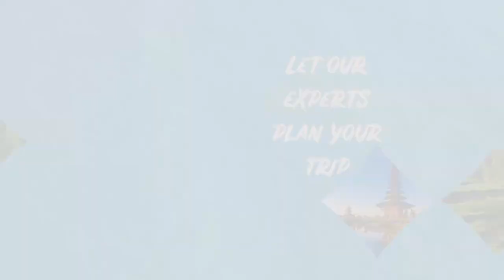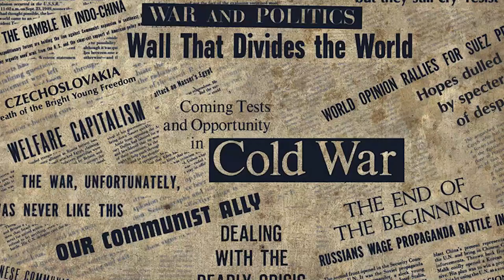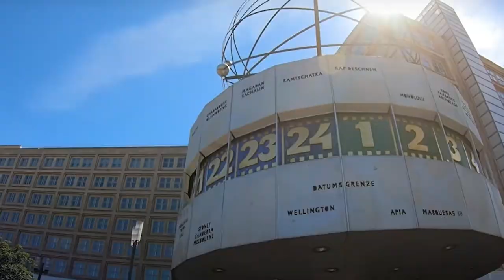Berlin Germany | Things to do in Berlin | 10 place to visit in berlin 2023 | Berlin Places 2023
Things to do in Berlin | Berlin Germany | 10 place to visit in berlin 2023 | Berlin Places 2023

A 775-year-old city has much more to offer than merely a trip. Berlin, the capital of Germany, is one of the busiest cities in the world right now. The city extends an open invitation to thousands of visitors from around the globe to come and experience the most enduring and vibrant culture in the annals of human civilization. The split city has a lot to teach its tourists because it was the scene of several historical events that altered the course of world history, the birthplace of heroes of incomparable bravery, wars, revolutions, and much more.

10. Academy of Arts.
King Frederick established what was then known as the Prussian Academy of Arts in 1697. When the Prussian Treasury bought it in 1902, it became known as the Academy of Arts. One of the best places to visit in Berlin, Germany, it is one of the architectural structures in Germany that has undergone numerous political changes.

9. Berlin Cathedral.
One of the top attractions in Berlin is the Protestant Berlin Cathedral, which is situated on Museum Island. It is one of the oldest buildings and was initially constructed in 1465 on the Spree River's banks as a parish church.

8. Memorial to The Murdered Jews of Europe.
The phrase "Holocaust Memorial" alone sends shivers down people's spines. This memorial sits silently in memory of the thousands of Jews who perished because of the Nazi Holocaust during the Second World War, serving as a reminder of the darkest chapter in the history of human civilization.

7. Jewish Museum.
The Jewish Museum, a symbol of German-Jewish history, is one of Berlin's most interesting attractions. The museum, which consists of three buildings, captured the period of Jewish immigration to Germany that deeply affected Berlin's collective memory of the Holocaust.

6. Museum Island.
Berlin is an ancient city; thus, it should have a lot of museums. There is no other way for the city to preserve the ancient memories that have aided in its development. Five museums are housed together in the city on a tiny island in the Spree River.

5. Brandenburg Gate.
The way time bends is like this! The former emblem of the divided city now stands as a testament to peace and unity. The Iron Curtain, which arbitrary divided East and West Berlin during the cold war, is yet another symbol of the severe political mandates that were imposed on the inhabitants of Berlin.

4. Charlottenburg Palace Gardens.
Berlin is home to some of the most stunning parks, which are among the city's top attractions, in addition to the remnants of the past that have been so meticulously preserved. The first baroque garden in Germany, Charlottenburg Palace Gardens, is one of them. It is also one of the oldest gardens, dating back to 1695.

3. Mauer park.
Mauer park, a former section of the Berlin Wall, is one of the best tourist destinations in Berlin. It is in the Prenzlauer Berg neighborhood. It is well-liked by people of all ages, making it a great destination for a family adventure. It also transforms into a flea market and karaoke venue on the weekends.

2. Treptower Park.
Much has been said about the city and the remnants of its magnificent and turbulent park. Now let's look at the Spree River, whose calmness serves to counterbalance the city's constant commotion from sunrise to dusk. Tre tower Park is located right next to the Spree River's banks and is a great place for boating, running, strolling, or just hanging out.

1. Alexander Platz.
Alexander Platz is one of the most significant and active areas, as well as a hub for many tourist attractions. Some of the main attractions in this region, which is in Berlin's Mitte District, are the 365-meter television tower, Berlin's tallest building, the Alexa shopping mall, and the World Time Clock, to name a few. This region of Berlin has played a significant role in the city's political unrest and social change.

things to do in berlin
berlin travel guide
berlin germany travel guide
berlin germany
berlin attractions
what to do in berlin
berlin travel
germany
berlin city
best things to do in berlin
berlin places to visit
berlin must see
berlin things to do
travel in berlin
brandenburg gate
museum island berlin
travel guide berlin
berlin what to see
travel germany
germany travel guide
things to do in germany
berlin tourism top 10
berlin top 10 attractions
tourist guide berlin
berlin city tour 2023
best city of germany
berlin is beautiful
berlin places to see
places to see in berlin
berlin day trip
a few days in my life
berlin food tour
solo female travel
solo women travel
solo travel tips
germany 2023